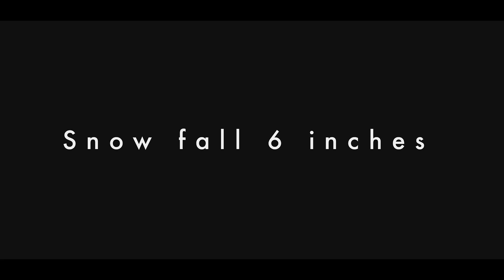Snow in Gloucester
Driving through town after a January winter storm in 2022.